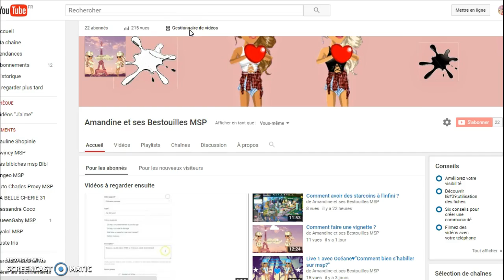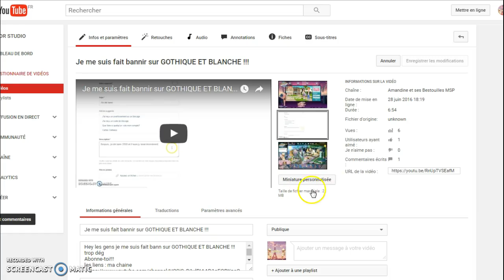Comment mettre une vignette ♥